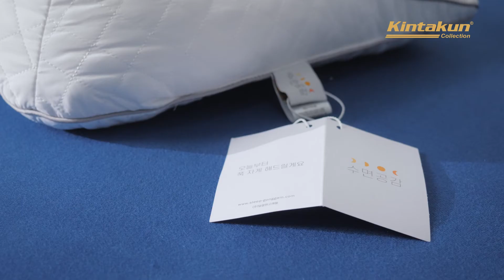Kintakun Bantal Kesehatan | Sleep Gonggam Milk Pillow (Plus) | Bantal Latex Korean Best Seller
Kintakun Milk Pillow Beglance adalah pilihan sempurna untuk pengalaman tidur terbaik Anda.

Inovasi terbaru yang akan membuatmu tidurmu nyaman mulai hari ini! Milk Pillow hadir untuk memberikan sentuhan tidur yang berkualitas. Menjadi salah satu Inovasi produk yang Best Seller di Korea, dan kini telah hadir di Kintakun untuk mengatasi permasalahan tidur Anda.

- Bantal berkualitas tinggi yang terbuat dari 100% natural latex dan dilapisi 100% cotton.
- Berbeda dengan bantal latex biasa, Milk Pillow berisi 0.5 juta serpihan latex yang membuatnya    lebih nyaman digunakan karena dapat menyesuaikan bentuk leher dan kepala saat tidur.
- Bentuk C-Spine Ergonomis mampu menopang leher, kepala, dan bahu sehingga membentuk postur tubuh yang lebih baik.

Tersedia berbagai ukuran yang cocok untuk seluruh anggota keluarga. Rasakan kualitas tidur yang lebih sempurna tanpa sakit leher dan Insomnia!

Towards Comfort For Better Health